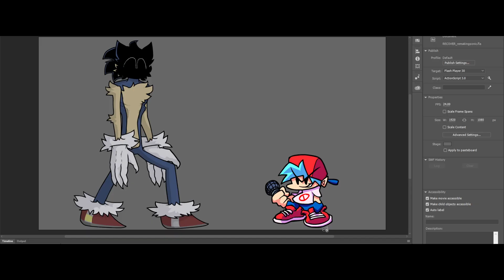my FNF Alternate mod that i animate more so far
reupload cause wrong video